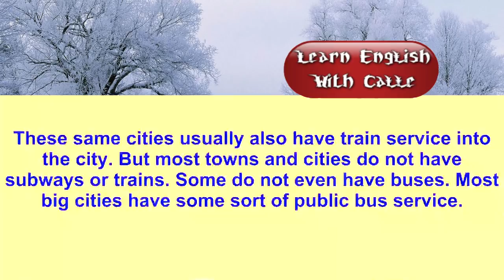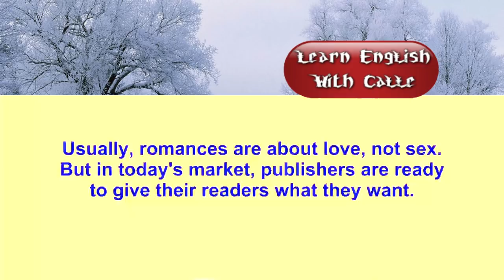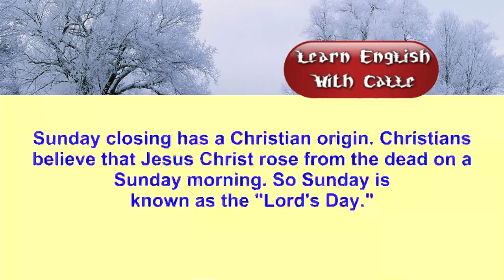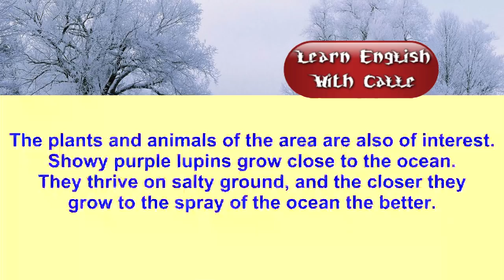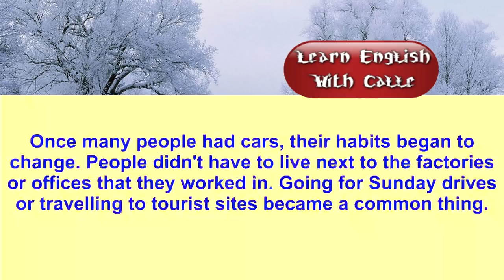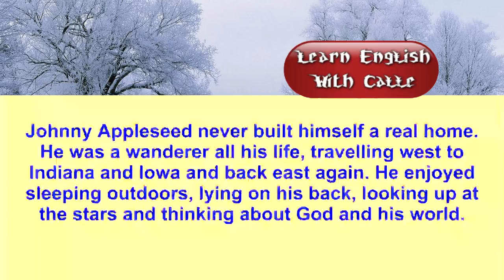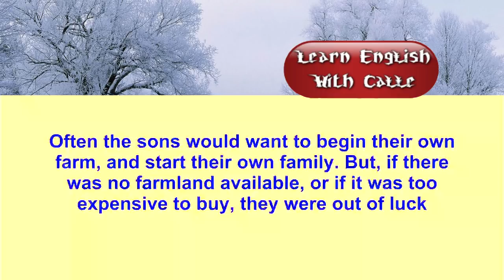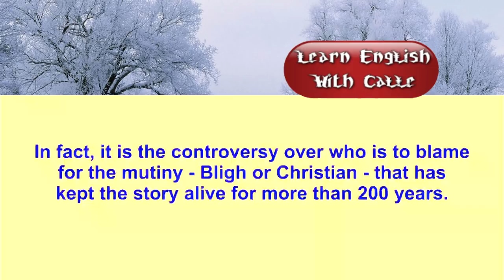English Listening Practice Intermediate Level By Topics Part 2 - Learn English Via Listening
Daily English Conversation | Listening and Speaking English Practice